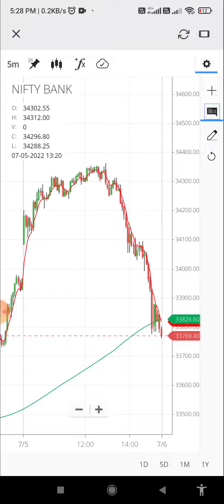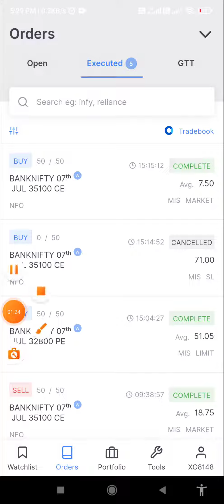1000+ loss in Banknifty Options Buying/Intraday Live Trading/Options Selling /05 JULY/Zerodha Kite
1000+ loss in Banknifty Options Buying/Intraday Live Trading/Options Selling /05 JULY/Zerodha Kite